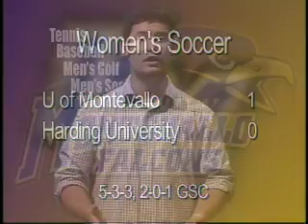Falcon Fever Oct07-FFEverF08-H.264 - Webcasting